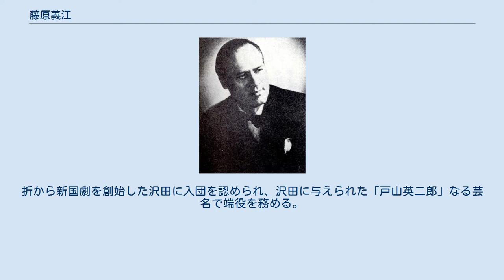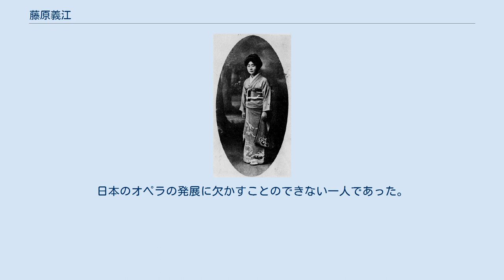藤原義江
藤原 義江（ふじわら よしえ、1898年（明治31年）12月5日 - 1976年（昭和51年）3月22日）は、日本の男性オペラ歌手、声楽家（テノール（テナー））。
愛称は吾等のテナー（われら―）。
 戦前から戦後にかけて活躍した世界的オペラ歌手であり、藤原歌劇団の創設者。
父親がスコットランド人で母親が日本人のハーフ（混血）。
 1898年（明治31年）、山口県下関市で貿易商（ホーム・リンガー商会下関支社「瓜生商会」）を営んでいた28歳のスコットランド人、ネール・ブロディ・リード（Neil Brodie Reid）と、同地で活動していた23歳の琵琶芸者、坂田キクとの間に大阪で生まれた。
出生地・大阪は母キクの実家であったが、リードから手切れ金あるいは認知料の類を受け取ることもなかったキクは、その後、九州各地を転々とする。
義江が7歳程の時、現在の大分県杵築市の芸者置屋「旭楼」の藤原徳三郎に認知してもらうことで「藤原」という姓を得、またはじめて日本国籍を得ることとなった。
鉄工所を経営し、大分県でもいち早く自転車を販売し、金光教の熱心な信者だった水野松次郎が、座敷の余興で歌わされている義江を見かねて養子とし、地元の小学校に通わせるなど世話をしたが、養母と折り合い悪くなり小学校4年時に縁組解消。
その後、大阪市北新地へ移った母につき従い、学校にも通わず給仕や住み込みの丁稚などの薄給仕事に明け暮れる。
 11歳の時、父リードとはじめて対面、一旦は帰されるものの、同商会日本人支配人の有山寅槌のとりなしで以後養育費を受けることとなる。
義江は有山に引き取られ、東京の元瓜生商会社員・瓜生寅の世話で暁星小学校、明治学院中等部、早稲田実業学校、京北中学など私立学校を転々とするが、この歳まで未就学だったことと、両親の愛情が欠落していたことが災いしてか、どこでも不良生徒とみなされ（実際、義江の金銭浪費の激しさと女性関係の多彩さは生涯一貫していた）長続きしなかった。
 18歳の時に観た松井須磨子、沢田正二郎ら芸術座の演劇に憧れる。
折から新国劇を創始した沢田に入団を認められ、沢田に与えられた「戸山英二郎」なる芸名で端役を務める。
姓の戸山は当時住んでいた戸山が原（現東京都新宿区内）から、名の「英」はイギリス人（スコットランド人）を父にもつその容貌から取られた。
しかし新国劇の演目はいわゆるチャンバラ物であり、明らかに日英混血の容貌の戸山英二郎に活躍の場はなかった。
 最初の妻の安藤文子 ローシー歌劇団のオペラ公演に惹かれた藤原は、新国劇を抜け浅草の弱小オペラ一座「アサヒ歌劇団」に入団。
1918年（大正7年）には根岸歌劇団（金龍館）の一員にも潜り込むことに成功、浅草オペラ黄金期の頂点にあった金龍館の舞台に立つ。
藤原は音楽教育を受けておらず、読譜もままならなかったが、日本人離れした舞台栄えする体躯もあり、また一座のプリマ・ドンナ的存在、6歳年上（実際は3歳年上）の安藤文子の溺愛も得て常に引き立てられていた。
数々の舞台を経て、また安藤の熱心な指導もあり藤原の歌唱力は急速に向上する。
なお安藤は藤原の最初の戸籍上の妻ともなる。
 義江は1920年（大正9年）3月、マルセイユ経由でイタリア・ミラノへ声楽研鑽に旅立つ。
学資金はちょうどこの頃門司市で没した父リードの巨額の遺産であり、妊娠した妻・文子を残しての出発であった。
ミラノで初めて本場のオペラ公演を聴き、浅草オペラとの懸隔を実感し、また三浦環の紹介で声楽教師につくこともあったが生来の浪費癖は治まらず資金は枯渇する。
1921年（大正10年）頃にはロンドンに渡り、当地で知り合った吉田茂（当時は駐英一等書記官）の引き立てもあり、日本歌唱のリサイタルを開くなどした。
ロンドンでは同じく滞在していた作家・島田清次郎と悪友だったという。
藤原が日英混血であるということから両国親善の象徴的存在に仕立てるのが吉田の狙いだったとの説もある。
しかし（日本人、欧州人を問わず）異性関係のスキャンダルは絶えず、「日本人会から追放」される形でニューヨークへ流れる。
 1930年代、30代の頃の藤原義江 義江は1923年（大正12年）に帰国。
同年3月にシアトルを出航した乗船の「加賀丸」が洋上にある間、朝日新聞は「吾等のテナー・藤原義江」なる全9...